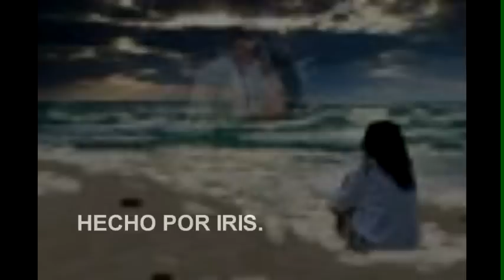CRISTIAN CASTRO. Hablar de amor , Una y mil Veces .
Que me van a hablar de amor
si yo se cuanto lo amo
desde el día que lo vi
en su cuerpo me perdí
de el vivo enamorada..una y mil veces cantaré, porque no muera la ilusión
y donde quiera que tú estés, me escuchará tu corazón.